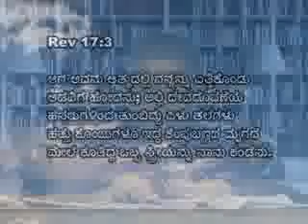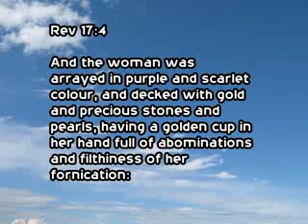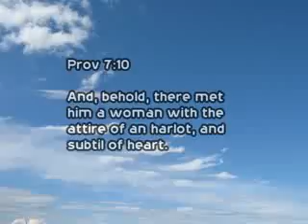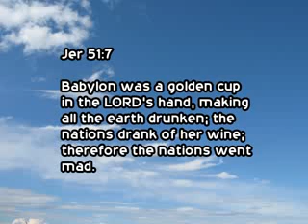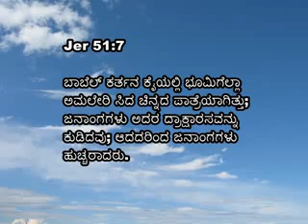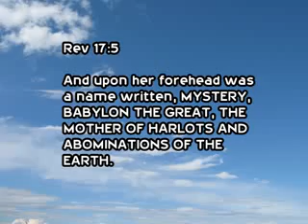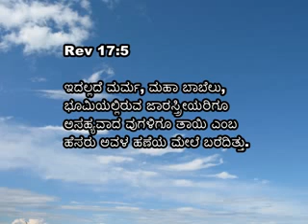01 1st December 2015 Athma Dharshana Mr Walter Maben Tuesday